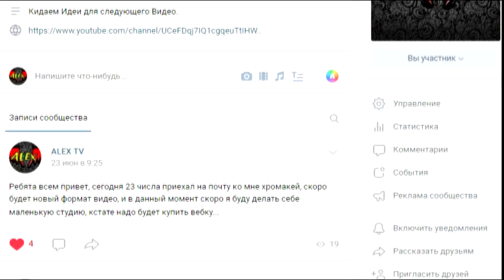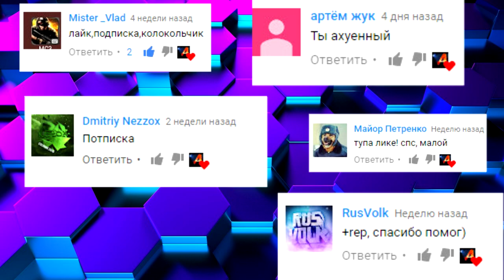Как играет нуб в CS:GO ?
Ребята всем привет с вами я снова Alex, в этом видео вы увидите мои нарезки в CS:GO.
Давно не выходили видеоролики так как у меня артефачила видеокарта, и я смог вылечить её, все подробности
Так же я принимаю всех в друзья вот если что мой ВК

В создании видеоролика участвовали программы:
Vegas Pro 13
Audacity
Bandicam